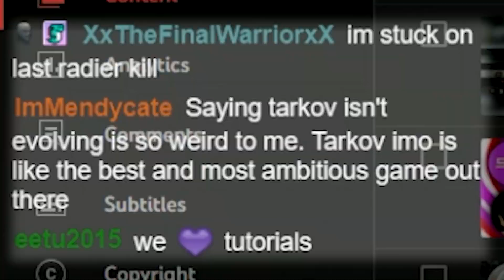Tarkov Don't Die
Send me awesome clips or screenshots, will look through and maybe make video out of it